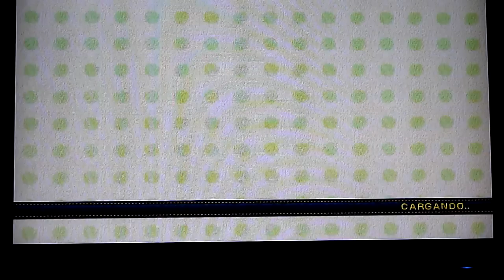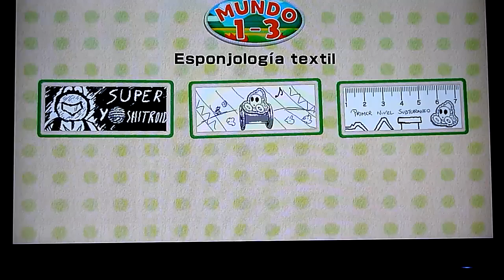Mundo 1-3 y 1-4 en cooperativo - Yoshi's Woolly World - Wii U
Las aventuras de Yoshi por un mundo más lanoso que nunca continúan de la mano de EspalTino, EL GAMER, y Overyneco. Esta vez, con Yoshi's personalizados a lo Inklingka y Mega Man. ¡Qué monos!